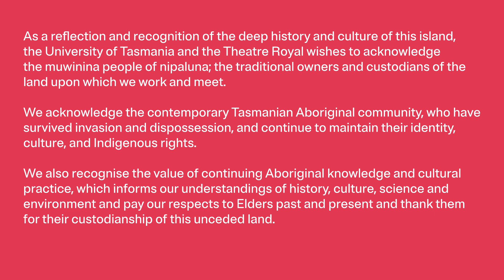The Hedberg Talks | The art of thinking big and working small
Dancenorth Artistic Director Kyle Page is joined by Terrapin Puppet Theatre’s Artistic Director Sam Routledge and UTAS Theatre Lecturer Davina Wright in conversation about the urgent concern driving the creation of RED, and more broadly, creating small theatre works about big issues.

Speakers:
Kyle Page
Sam Routledge
Davina Wright